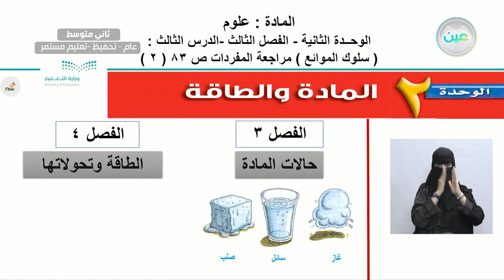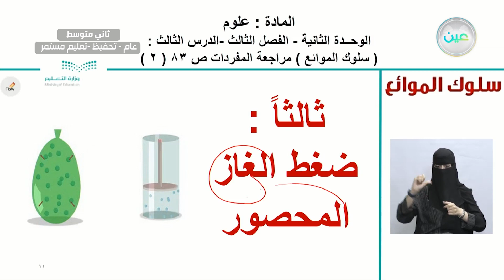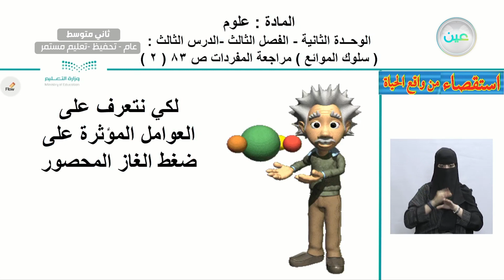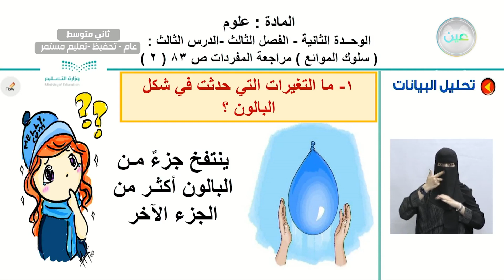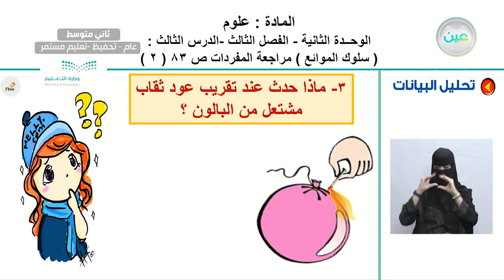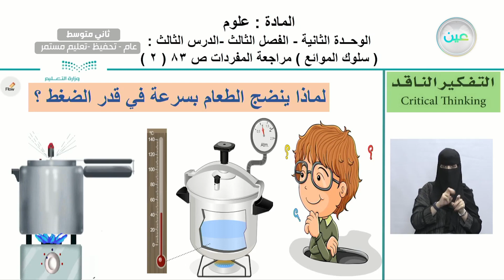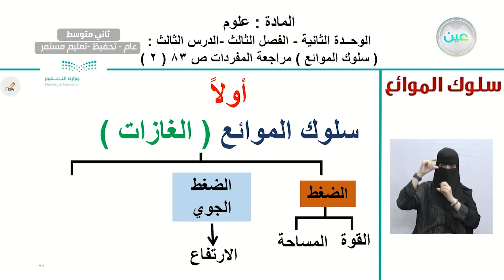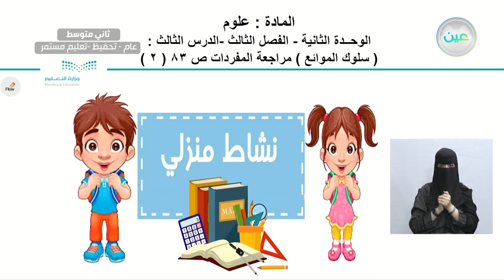الفصل الثالث – الدرس الثالث: (سلوك الموائع) مراجعة المفردات ص 83 (2) - العلوم - ثاني متوسط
الحصة الرابعة - الأربعاء - الأسبوع الثامن - ثاني متوسط